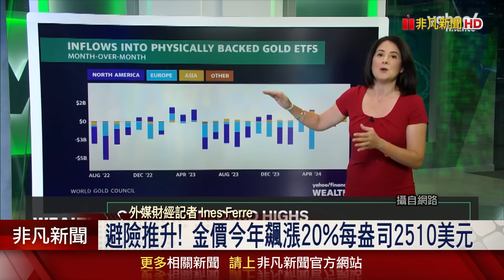利比亞對立政權揚言關閉所有油田 真主黨與以色列戰火持續 美股還有潛在風險?｜主播 許娸雯｜【財經8點檔】20240827｜非凡新聞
(00:00)中東戰雲又增厚! 但遮不住油價.美股閃光
(04:40)利比亞政權對立 東部政府原油出口.生產喊卡
(06:13)美國經濟健康!瑞銀喊多標普 年底前衝5900點